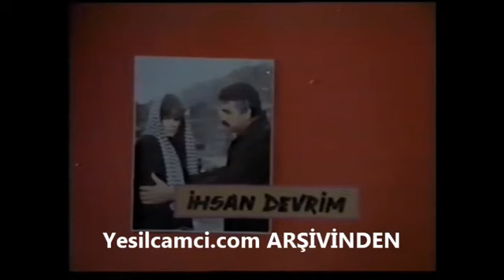Yıkılmışım Ben (1986) İbrahim Tatlıses| Nejla Nazır| Deniz Akbulut